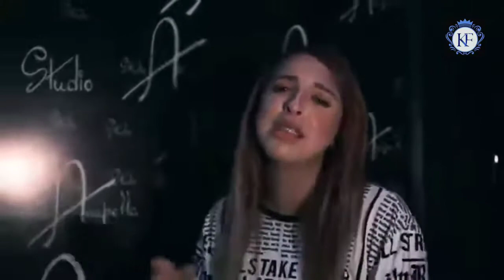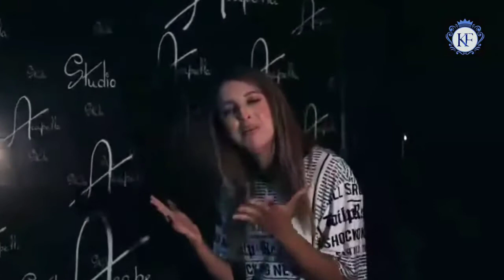L7or hes biya cover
L7or hes biya
Chaba dalila
Rai 2022
Rai 2021
Rai 2020
Rai 2019
Chaba warda cherlomanti